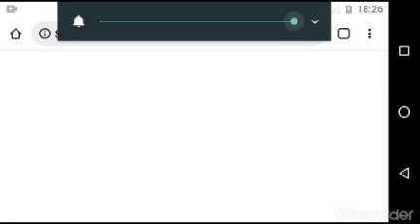Review of new Remastered update of dude theft wars😍🔥